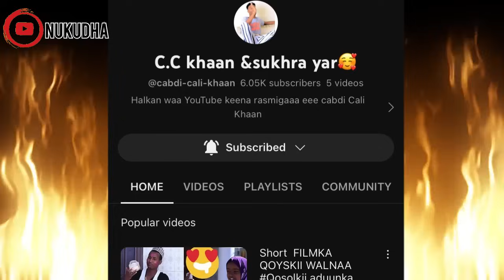TAXANAHA ROOXANATA||XALQADII4AAD||dadkiyoo batay 😂😂